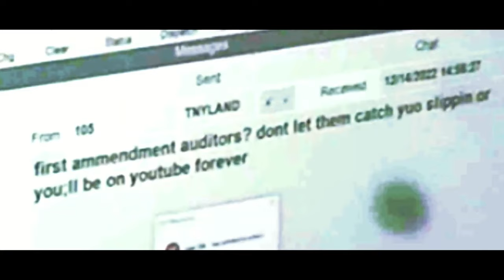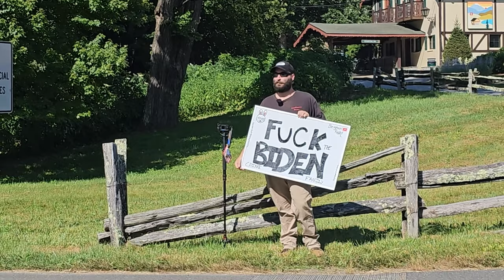The Switzerland Inn/Little Switzerland NC Hates Protected Political Free Speech.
The Switzerland Inn/Little Switzerland NC Hates Protected Political Free Speech. @TheBenghaziRabbit @HPRNews